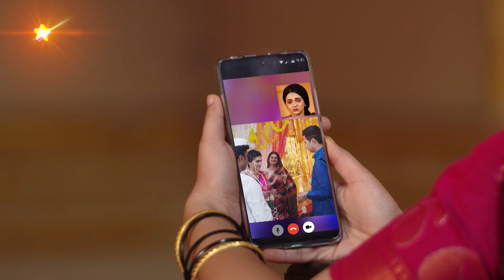Aboli | अबोलीने अंकुशवर उचलला हात... | Star Pravah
अबोलीने अंकुशवर उचलला हात...
'अबोली’
शुक्रवार 6 ऑक्टोबर रात्री 10:30 वा. Star प्रवाह वर...